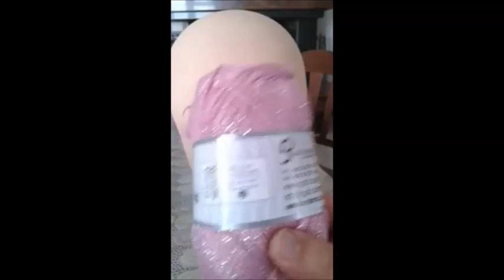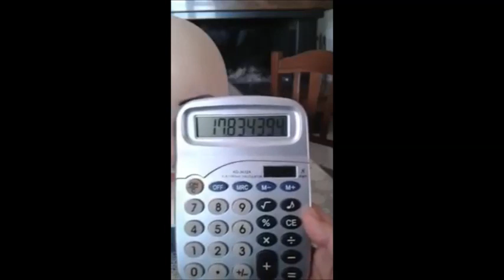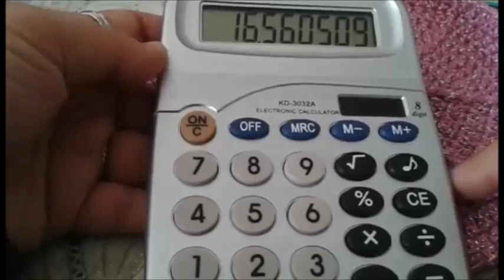basco bimba/ragazza/donna ad uncinetto,crochet basque girl / girl / woman,niña vasca de ganchillo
ciao a tutti,in questo video andiamo a realizzare un bellissimo basco per bimbe,ragazze, donne,molto carino e ideale per le mezze stagioni,il filato usato e molto bello in quanto contiene filo lurex e  rende le creazioni molto eleganti
 lascero' il link qui sotto.auguro a tutti voi buon lavoro.